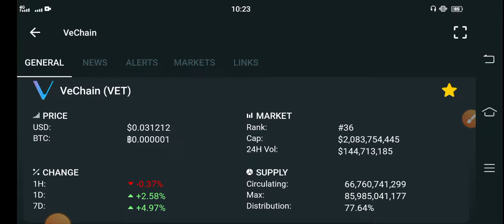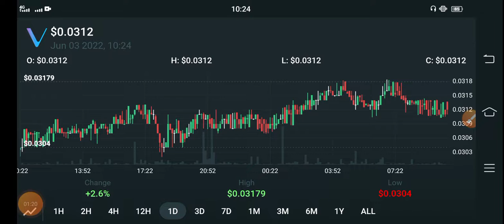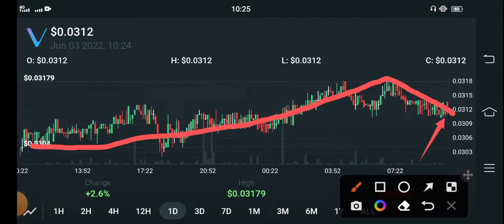Vechain HUGE EVENT! || Vechain Price Prediction || Vechain News Today || Crypto News